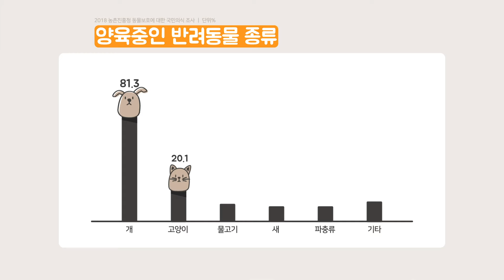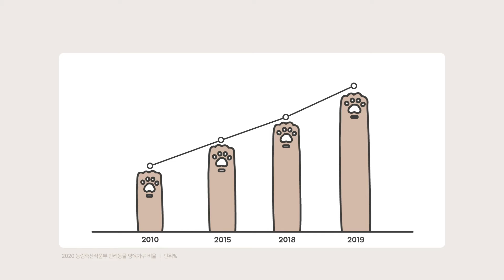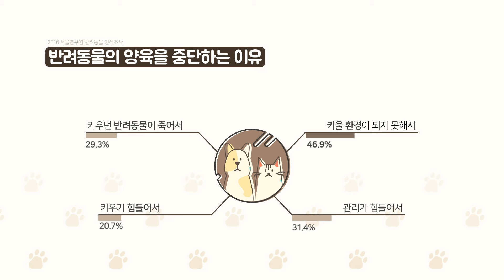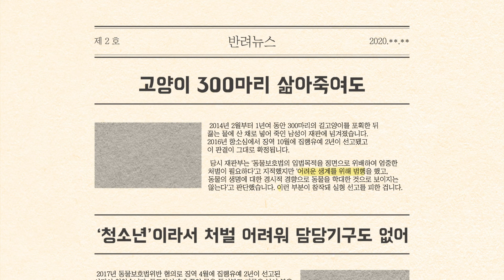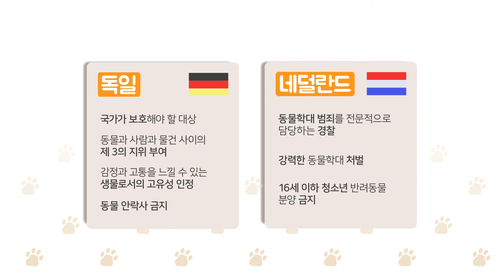[디지털아트] 2020 반려동물 보고서🐕, 🐈 📜